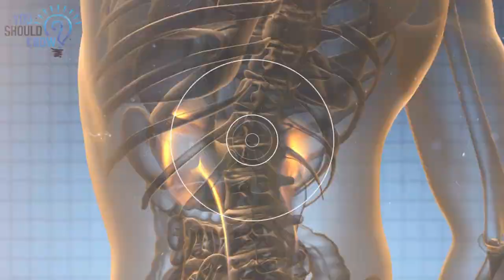This Man Feels Sick After Eating Sushi. Then He Wakes Up With An Arm Missing In The Hospital.